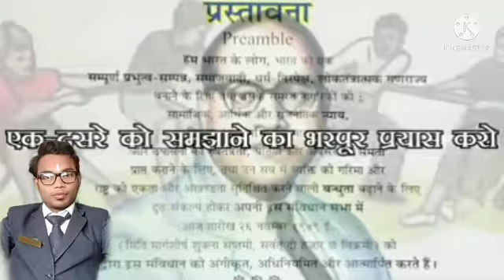सविधान पढ़ने से ही मिलता है मानव समाज को हक अधिकार, पढ़े ,जाने समझे